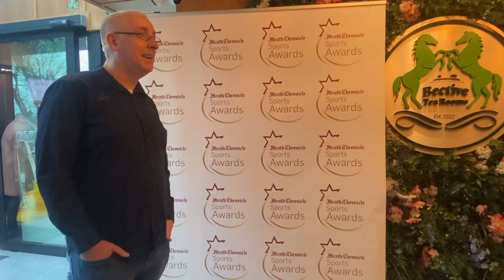Meath Club of the Year - Kildalkey Hurling Club